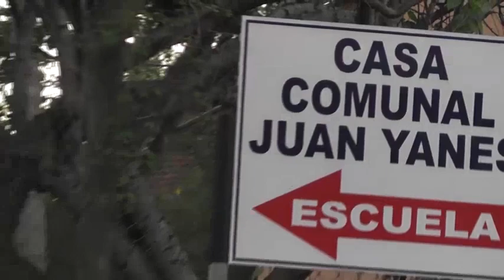CARNAVALITO EN CANTÓN JUAN YANES - FIESTAS TITULARES ULUAZAPA 2016 13 DE ENERO